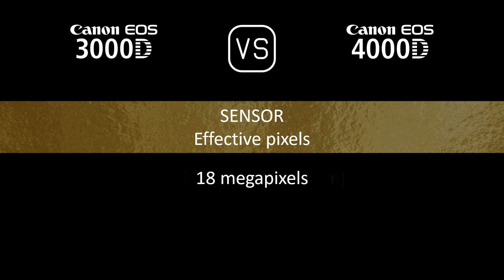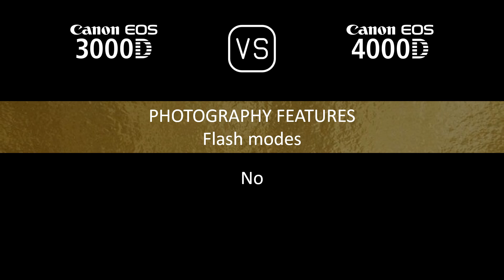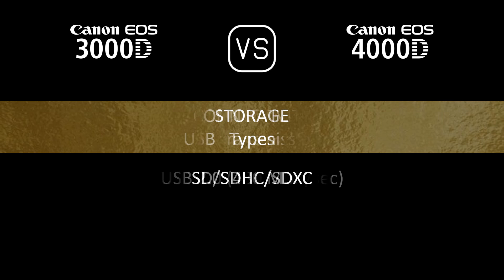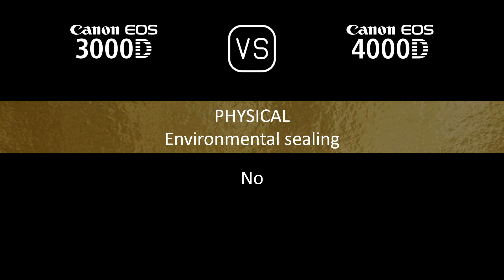Canon EOS 3000D vs. Canon EOS 4000D: A Comparison of Specifications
This video overviews the Canon EOS 3000D and the Canon EOS 4000D in a parallel comparison of specifications.

00:24 LAUNCH
00:32 BODY
00:41 SENSOR
01:05 IMAGE
01:21 OPTICS & FOCUS
01:50 SCREEN
02:10 VIEWFINDER
02:22 PHOTOGRAPHY FEATURES
03:23 VIDEOGRAPHY FEATURES
03:39 STORAGE
03:43 CONNECTIVITY
04:12 PHYSICAL
04:32 MISC